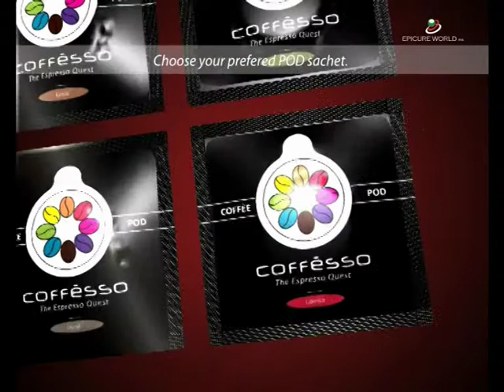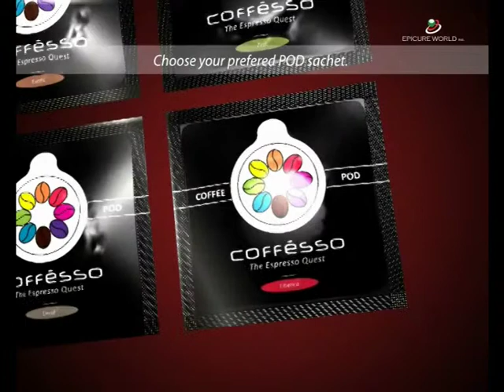How to Use Pod Brewer - Windstar T400